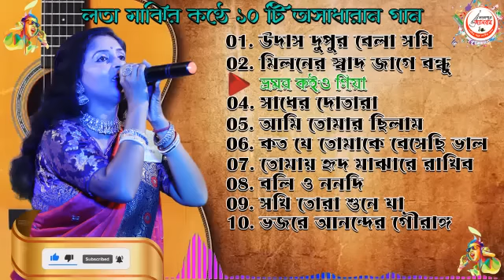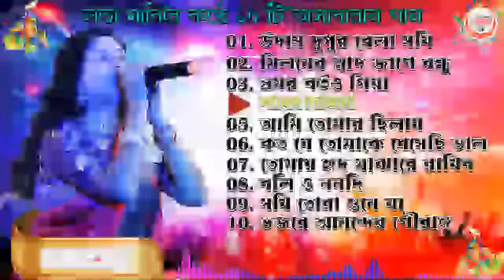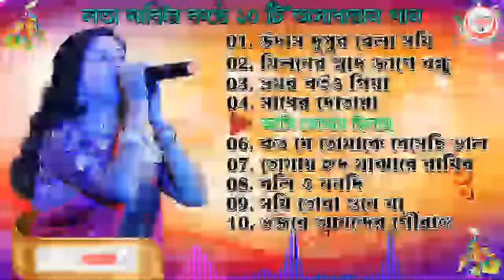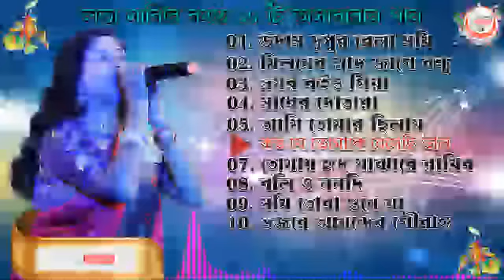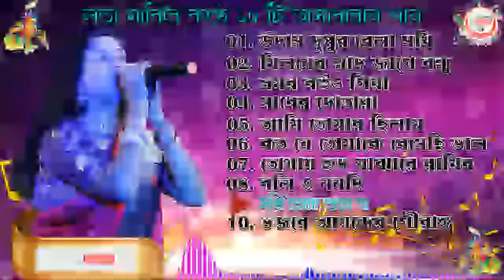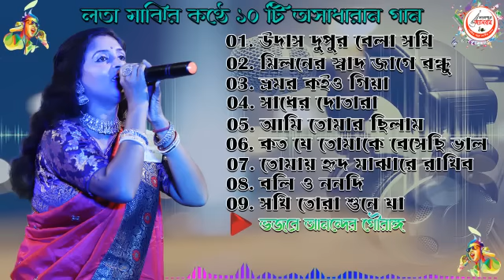বেস্ট অফ লতা মাঝি || Best Of Lata Majhi || Non Stop Lota Majhi || Top 10 Songs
!! Mayapur Album !!

Song -  Top 10 Songs
Singer - Lata Majhi || লতা মাঝি
Band - Lata Majhi Band

lata majhi baul gaan,
lata majhi gaan,
lata majhi baul,
lata majhi baul song,
lata majhi song,
lata majhi baul shilpi,
lata majhi all song,
lata majhi baul gaan 2022,
lata majhi re gaan,
baul song,
baul sangeet,
baul song bangla,
baul dj song,
baul gaan new,
bauli fagun,
baul,
baul gan,
baul gaan bangla,
bauli fagun assamese serial,
baul gaan video,
baul sukumar all song,
baul Sukumar,
folk songs Bengali,
folk songs bengali band,
folk songs bengali dance,
folk songs bengali new 2022,
folk songs bengali status,
folk songs bengali new,
folk songs bengali mashup,
folk songs bengali dj,
folk songs bengali new version,
folk songs bengali 2022,
folk songs bengali mix,
folk songs bengali old,
folk songs bengali album,
folk songs bengali band status,
bangla folk song,
bangla folk song new version,
bangla folk gaan,
bangla folk,
bangla folk mashup,
bangla folk dance,
bangla folk song remix,
bangla folk song 2022,
bangla folk song status,
bangla folk music,
bangla folk dance song,
bangla folk song mashup,
bangla folk song dj,
bangla folk sad song,

যেকোনো শিল্পী "মায়াপুর অ্যালবাম" চ্যানেলে ভিডিও ছাড়তে আমাদের ফোন করুন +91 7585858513

Videography And Editing -
Md Sahajahan Mallick
Vill+PO - Sondanga,
PS - Dhubulia
Krishnagar, Nadia(WB)
Pin - 741125
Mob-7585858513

Powered By - Mayapur Album ( Md Sahajahan Mallick )